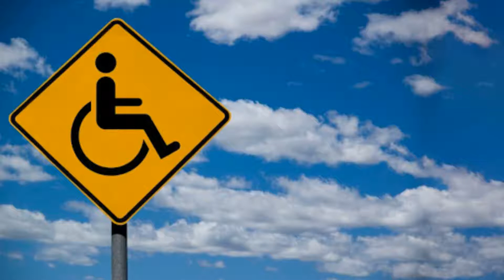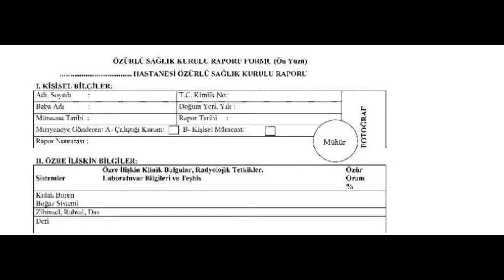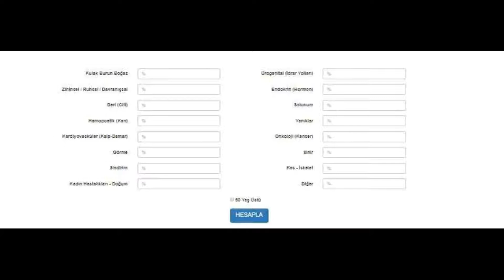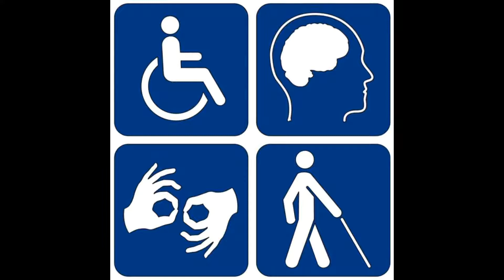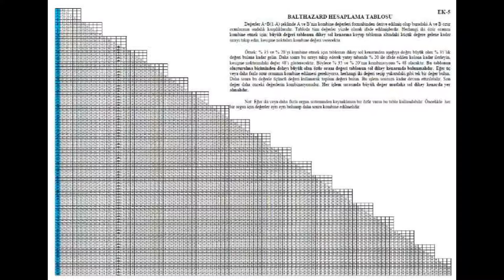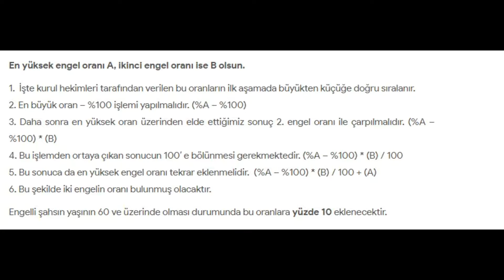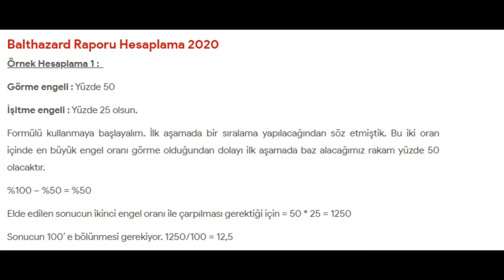Engelli Raporu Hesaplama 2020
Heyet raporlarının ya da engelli raporu oranlarının nasıl hesaplanabileceği pek çok kişi tarafından merak edilmektedir. Engelli rapor hesaplaması için oluşturulmuş programlar bulunmaktadır. Rapor oranları hesaplamada esasen bir formül kullanılmaktadır. Bu formülün adı Balthazard’ dır. Bizde bu videomuzda bu konuları ele aldık.